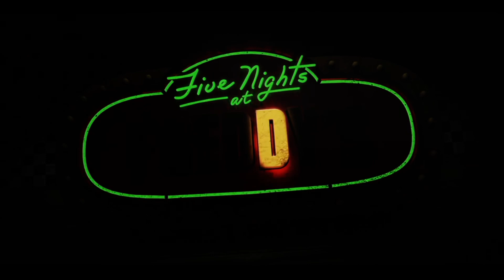New FNAF Movie Trailer 2023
Released this as soon as possible when the FNAF movie trailer released. Can't wait to see it!